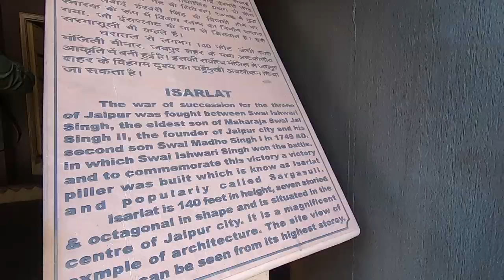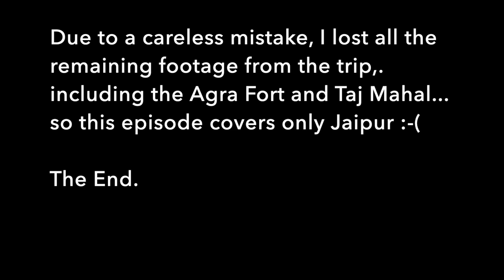Trip to Jaipur before COVID-19 ruined everything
My trip to Jaipur, India in January 2020 with the family before COVID-19 ruined everything. Awesome weather, great history and amazing food. Great trip, but unfortunately accidentally lost all my footage from Agra, so no Agra Fort and no Taj Mahal :-(